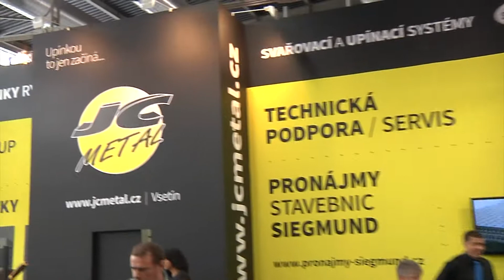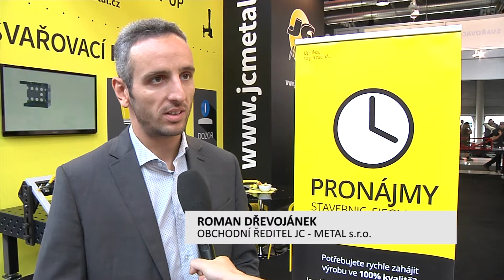BRNO: Vsetínská společnost JCc- metal nechyběla na MSV 2015